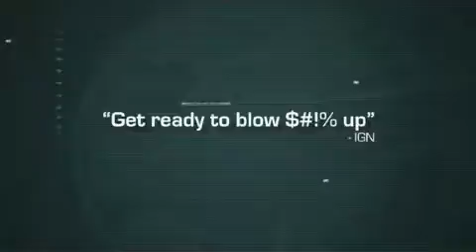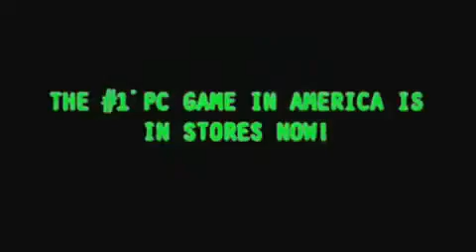C&C 3 Tiberium Wars Trailer 9 Launch Trailer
Command & Conquer 3: Tiberium Wars Trailer